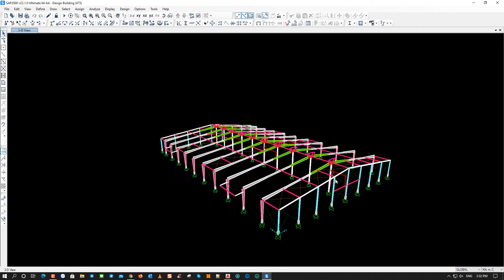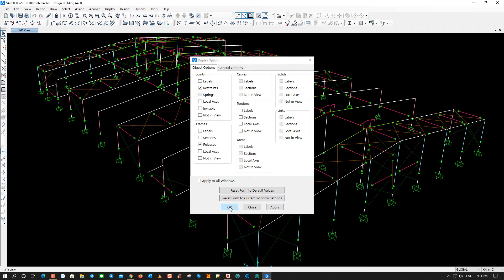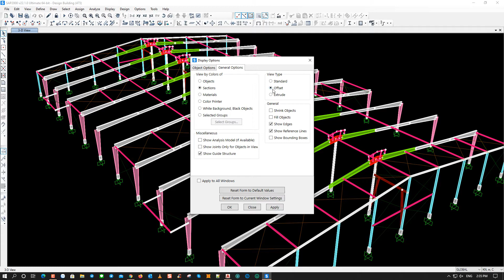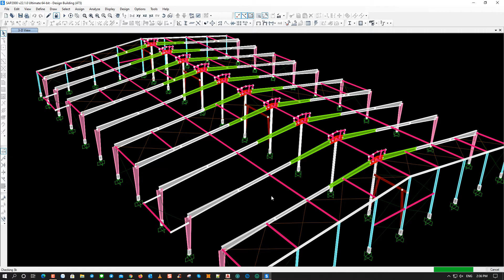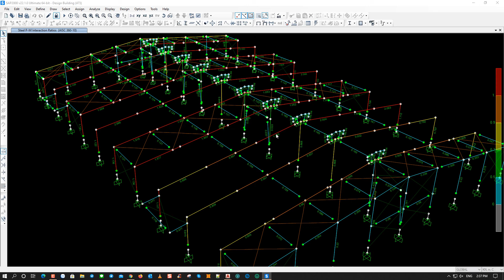How to design warehouse